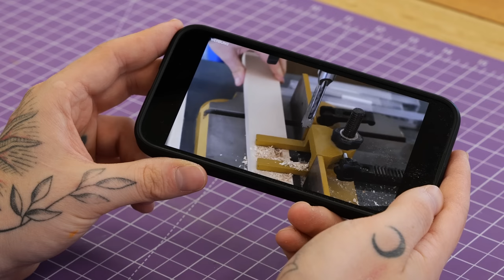So bohrst du ECKIGE LÖCHER mit der STANDBOHRMASCHINE! | Jonas Winkler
Du würdest gerne eckige Löcher bohren, möchtest dir aber keinen Hohlmeißelstemmer kaufen? Dann aufgepasst! Ich zeige dir, wie du deine Standbohrmaschine für wenig Geld zur Stemmmaschine umfunktionieren kannst.

► Obst- und Gemüsekiste von Koro?
Mit meinem Code JONASW5 gibt's 5 Euro Rabatt auf deine erste Box bei Abschluss eines Abos.
Eher Bock auf leckeren Kaffee, coole Snacks und Co?

Hier findest du den Bausatz